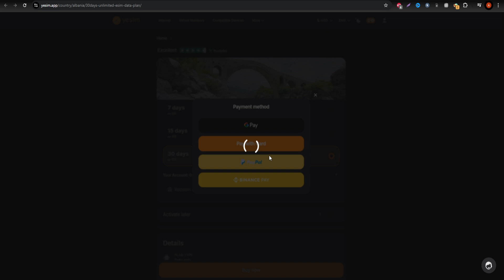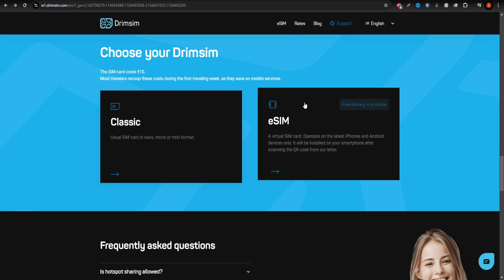Best eSIM Options for Germany, the Best Plans for Travelers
Heading to  Germany and unsure which eSIM to choose? In this video, we’ll explore the three best eSIM options: Yesim, Airalo, and Drimsim. These providers offer different plans depending on how you use the internet while traveling. Whether you need unlimited data or just occasional access, we’ve got you covered.

Let’s get into the details and find out which plan works best for your trip! Unlimited, limited and pay-as-you-go data  eSIM plans.